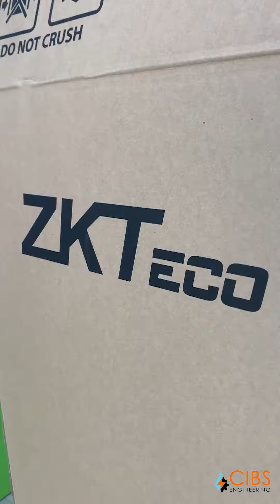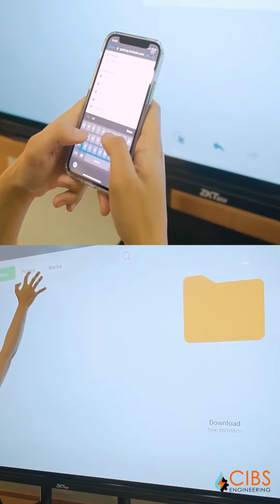Interactive Commercial Solution ZK-IWB series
Unboxing ZKTeco's 4K digital interactive whiteboard. It promotes the sharing of inspirational knowledge in business field and the educational environment. The integrated meeting solution of ZK-IWBM series products offer screen sharing, whiteboard writing and remote video conference, which strengthen collaboration.